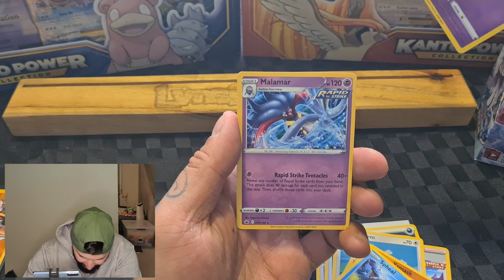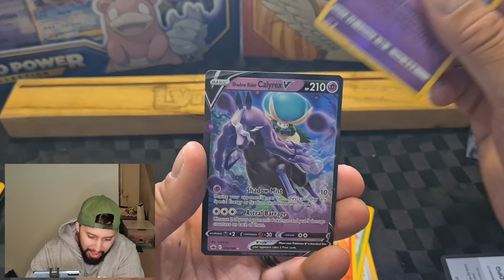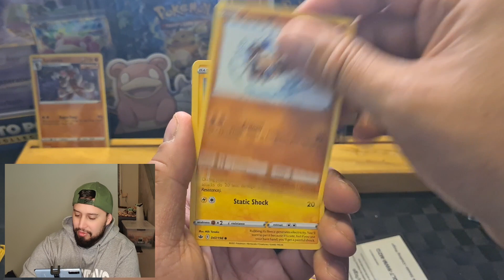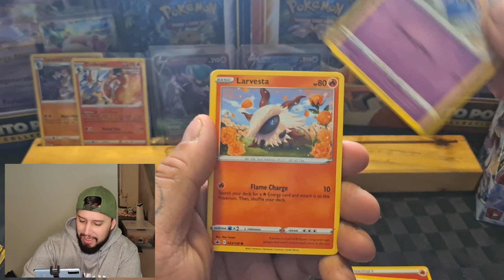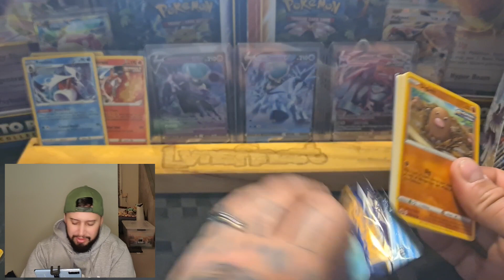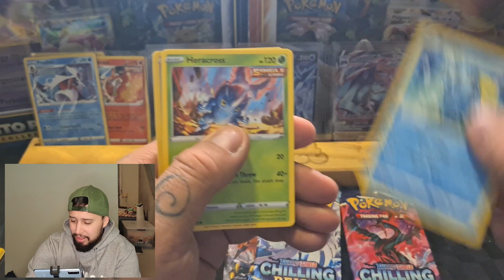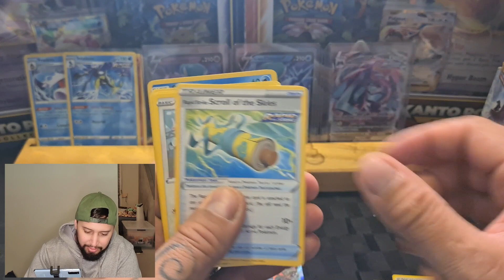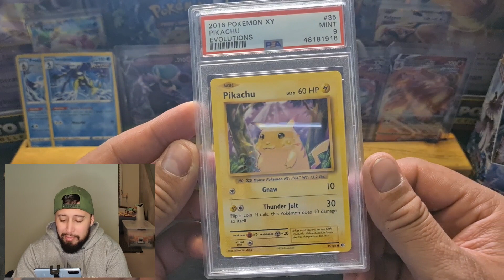Sealed Chilling reigns booster box break and new PSA card.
Pokemon TCG Chilling reigns booster box Break